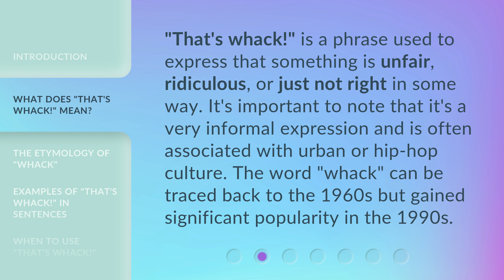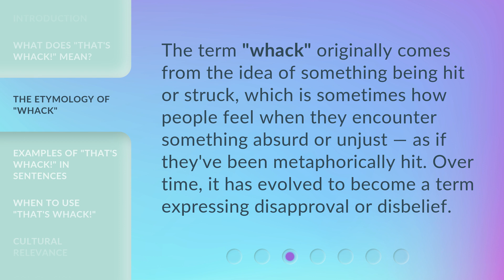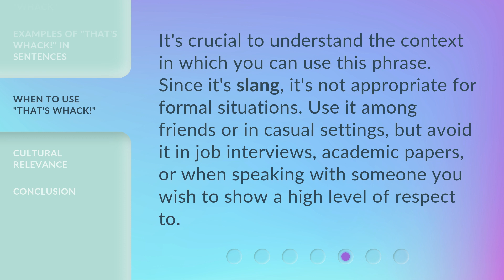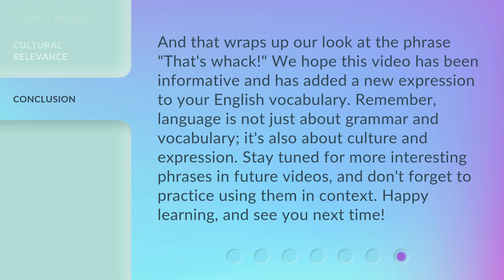Understanding Slang: "That's whack!"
Decoding Slang: Unraveling the Meaning of 'That's whack!' • Discover the hidden meanings behind modern slang as we delve into the phrase 'That's whack!' Unravel the origins, cultural context, and usage of this popular expression that has taken over conversations worldwide. Get ready to navigate the fascinating world of contemporary language!

00:00 • Introduction - Understanding Slang: "That's whack!"
00:36 • What Does "That's whack!" Mean?
01:02 • The Etymology of "Whack"
01:25 • Examples of "That's whack!" in Sentences
01:54 • When to Use "That's whack!"
02:17 • Cultural Relevance